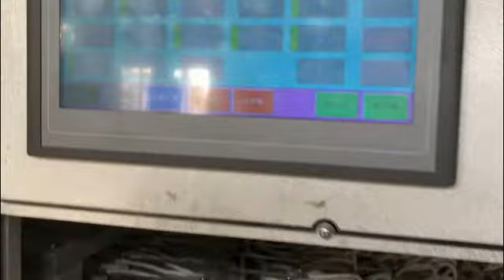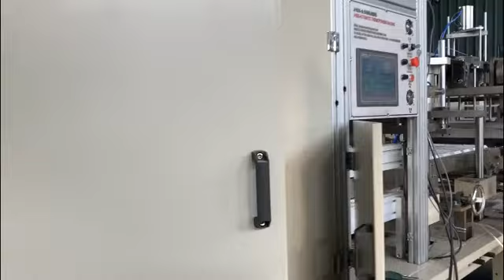BIG PS TRAY AUTOMATIC THERMOFORMING MACHINE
520C model is automatic forming machine, it can make all kinds of lids, trays, containers and so on . it's fit for PP/PS/PET/PLA/PVC and so on .

it's with forming , punching, cutting and stacking function and so on .